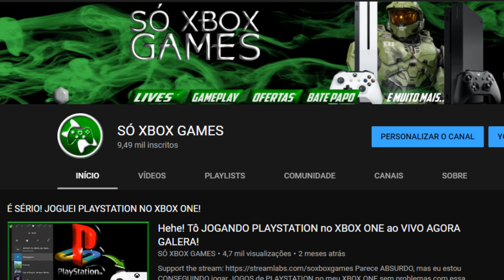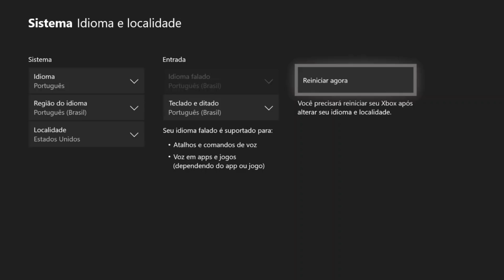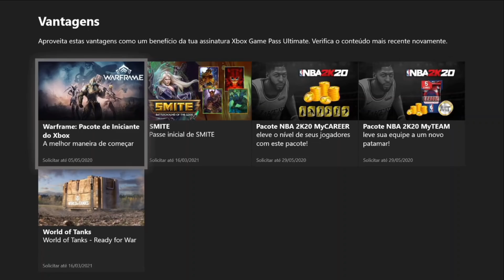NOVO jogo GRÁTIS no XBOX ONE com PRESENTES e GAME PASS com LANÇAMENTO CONFIRMADO!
Tem jogo novo de graça pra sempre no XBOX ONE que recebeu presentes para todos os assinantes do Game Pass Ultimate e ainda a confirmação de um lançamento que chega ao Xbox Game Pass ainda no mês de abril de 2020! Aproveite e saiba como baixar esse jogo grátis no Xbox One e seus presentes e saiba a data que esse lançamento exclusivo chega ao Xbox Game Pass!

LINK Game Pass Ultimate em CÓDIGOS 25 DÍGITOS 199,00 – GLOBAL CARDS:
Grupo Whats: